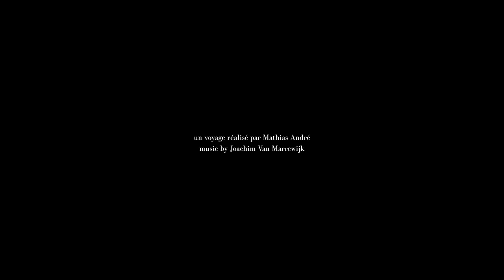Believe - GoPro short film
Believe. Ne t'arrête pas. Éclate-toi et profite de ce que la vie te donne. On en a qu'une seule.

Première vidéo réalisé avec la nouvelle GoPro Hero 6 et le stabilisateur Feiyu G6. N'hésitez pas à me dire ce que vous en pensez les cocos.

Camera:
Feiyu G6

Filmed and Edited by: Mathias André